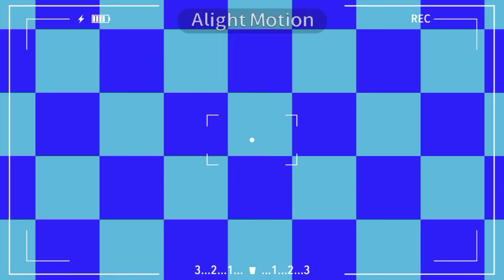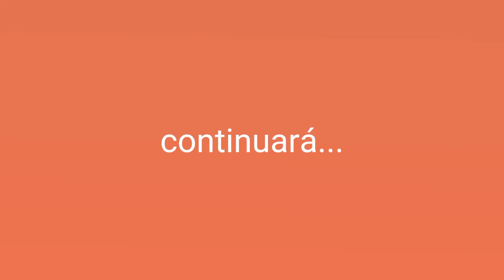😊🤔¿Que es lo que hice?//"its sofia chan" // gacha life😊🤔